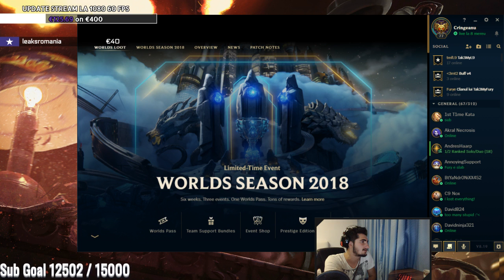Chill stream, duoq cu Madalina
Informatii importante mai jos deci apasa pe "Show More"/"Afiseaza mai mult"
💰Poti sa donezi aici daca vrei sa ma sustii

Ma poti ajuta si cu un share pe facebook si nu uita sa te abonezi la canal :)
Informatii pentru cei care nu ma cunosc
●Ma numesc Dani si am 22 de ani
●Joc League of Legends din sezonul 2
●Joc competitiv din sezonu 5 unde am si reusit sa ajung Diamond 3 cel mai mult
Sezonul 6 : Plat 2
Sezonul 7: Diamond Solo q dar si flex
Sezonul 8: actual Diamond 2
●Daca ai alte intrebari le astept pe chat
SPEC PC;
Procesor :amd fx 8300 octa core 3.3ghz
6gb ram
placa video : radeon hd 7700 1gb ram
microfon LD System Podcast 2